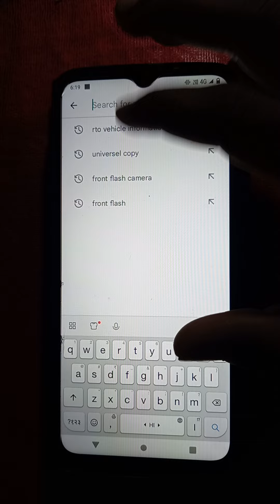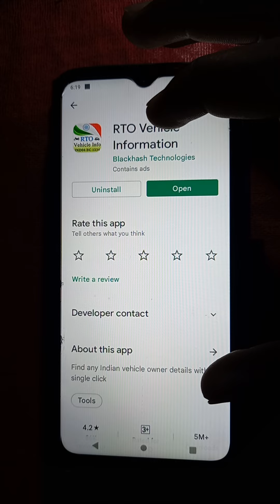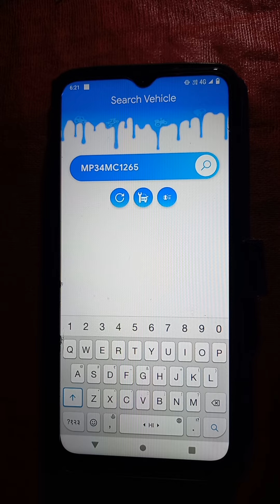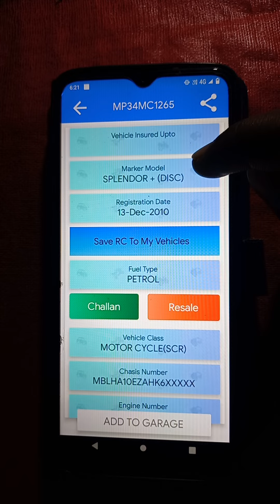गाड़ी के नंबर से पता करे मालिक कोन है|Know who is the owner by car number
namas kar sosto swagat h aaap sabka aj ke is video m aj hm bat krege ki aap apne mobile se ghar bethe kisi bhi gadi ke number se malik ka pta lga sakte h ye bahut hi asan h

asha karte h aj ka ye video aap ko bahut pasand aayega agr viudeo aap keo achha lage to pleace hmare channal ko subscribers jarur kare sasth hi video ko like jarur kare